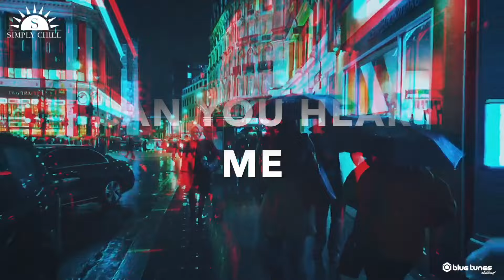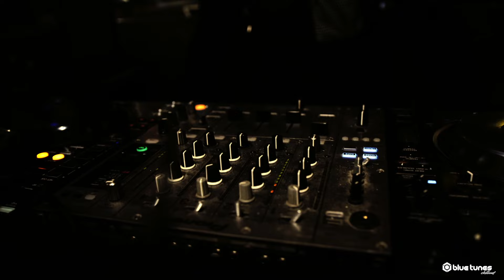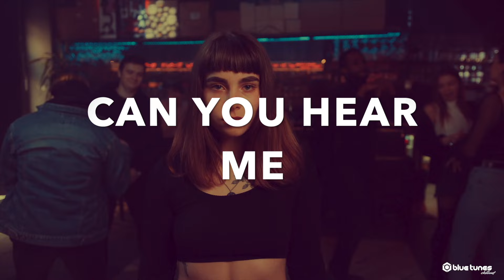Simply Chill - Can You Hear Me (Deep Version) - Official